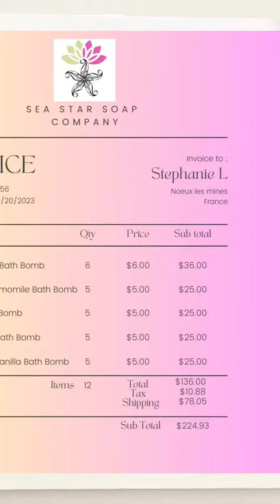Pack an Order with Me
pack an order with me today @alishastarliving . We are packing Stephanie’s order shipping to France 🇫🇷